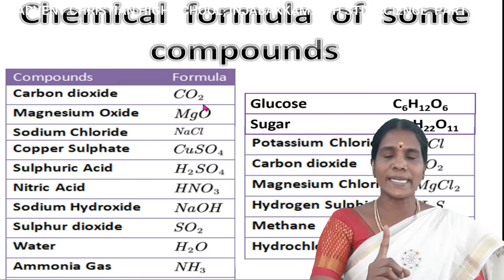8 TH STD SCIENCE SUBJECT 3